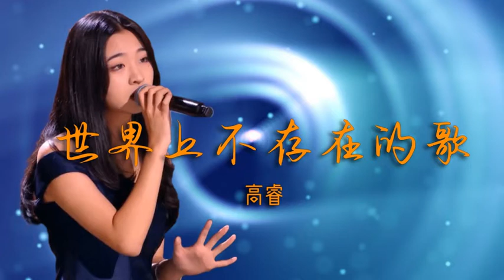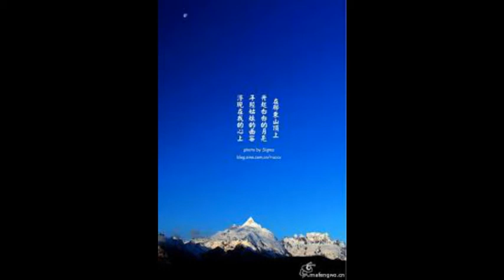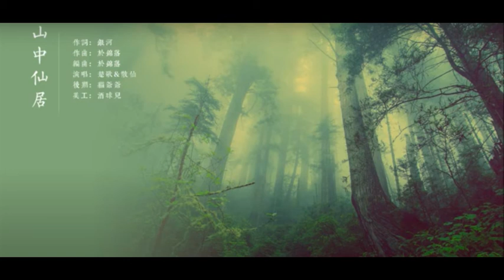你的心情我的歌112集——紫菱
1、《世界上不存在的歌》高睿
2、《逍遙行》霍尊
3、《在那东山顶上》娄艺潇 四郎贡布
4、《親愛的旅人啊》周深
5、《山中仙居》 By 散仙 / 楚歌
6、《三字经》台风少年团 张学礼